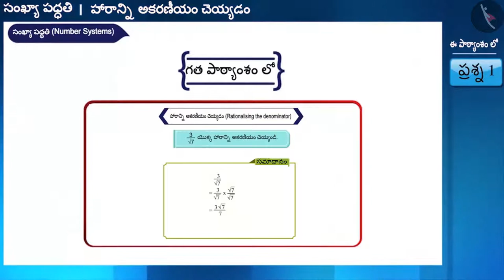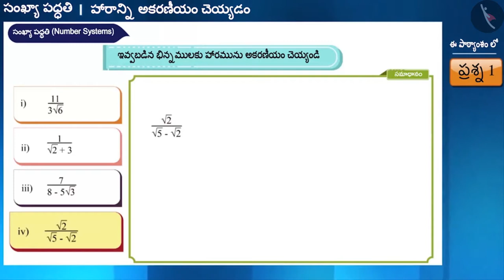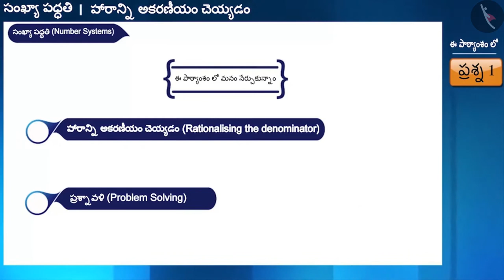హారాన్ని అకరణీయం చెయ్యడం|Part 2/3|Rationalizing the denominator|Telugu|Class 9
"హారాన్ని అకరణీయం చెయ్యడం|Part 2/3|Rationalizing the denominator|Telugu|Class 9 | వాస్తవ సంఖ్యలు | कक्षा 9 | NCERT | సంఖ్యా పద్దతి

Zeroes of a polynomial | Real Numbers | Grade 9 | NCERT | Number Systems

Welcome to part 2 of Rationalise irrational numbers. In this video, we will discuss various examples of Rationalise irrational numbers.